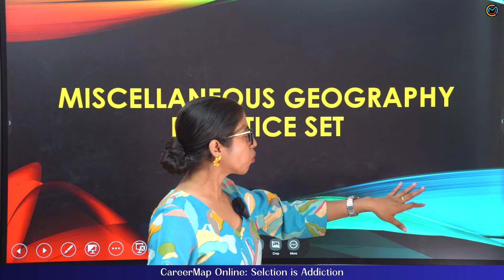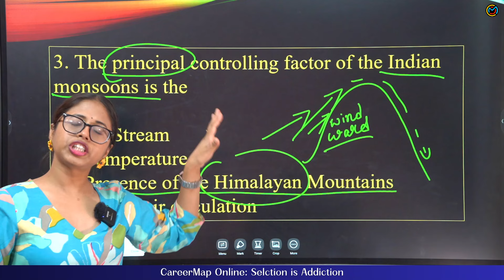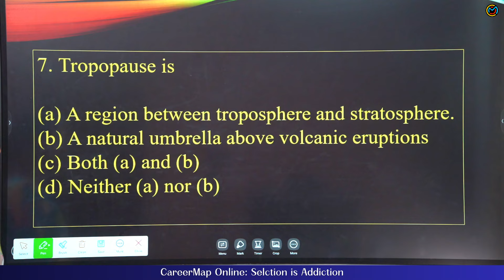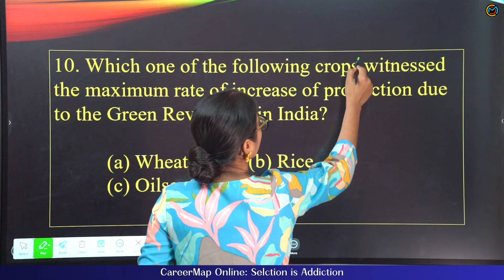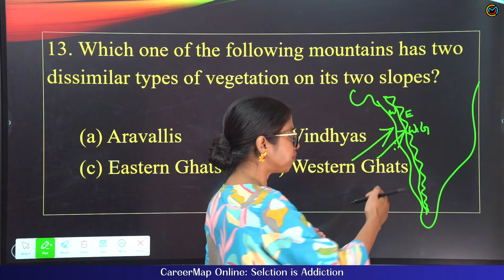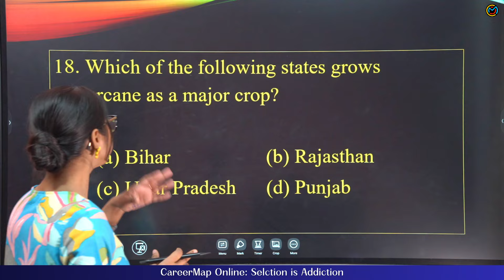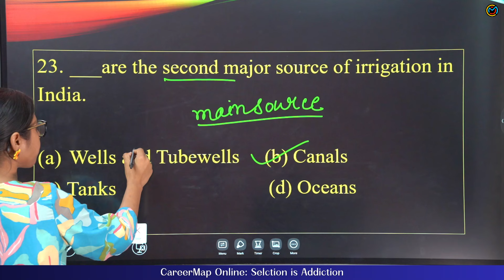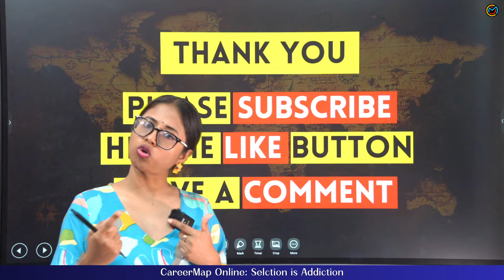Geography Practice Set 2.0 for Miscellaneous and Clerkship 2024 | Detailed Analysis | Shilpi Ma'am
Recently WBPSC released a notification for the vacancy of Miscellaneous. These Questions are Very Important for the Upcoming Exam. All the Questions are solved with the Right Exam Hall Approach. You can find the Questions on our Telegram Channel.

Useful for all Exams. Specifically all SSC Exams like SSC CGL, SSC CHSL, SSC MTS, SSC CPO, SSC STENOGRAPHER, SSC JE, SSC PHASE XII SELECTION POSTS, PSC Etc.